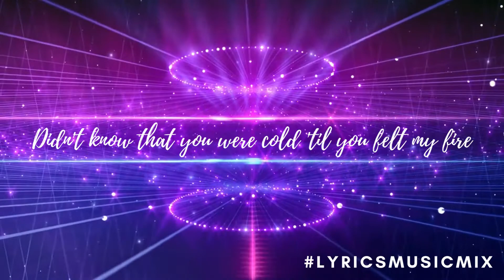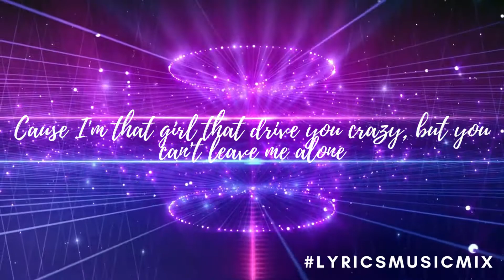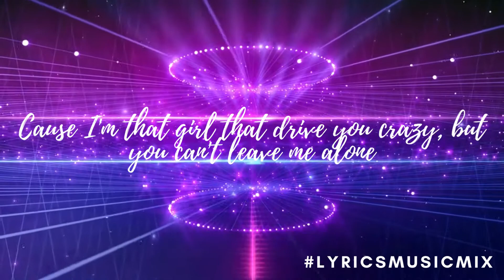BLACKPINK - Typa Girl (Lyrics)